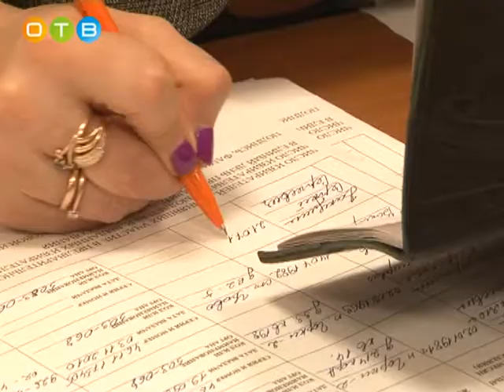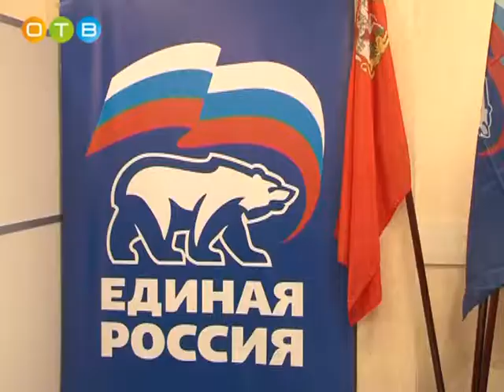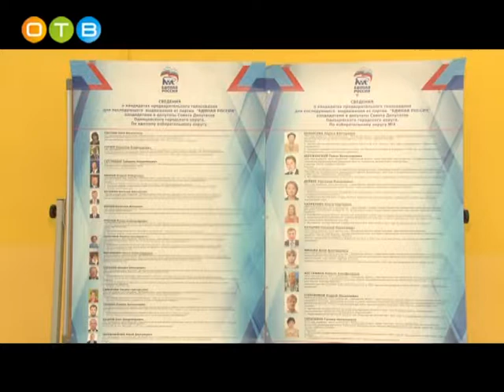Предварительное голосование «Единой России»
Предварительное голосование, называемое ещё «праймериз», необходимо для того, чтобы выбрать из большого числа претендентов наиболее достойных. Именно они и пойдут от партии на выборы в новый Совет депутатов Одинцовского городского округа 1-ого созыва.